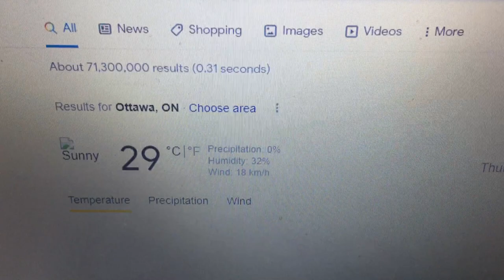Spring has been cancelled in Canada.